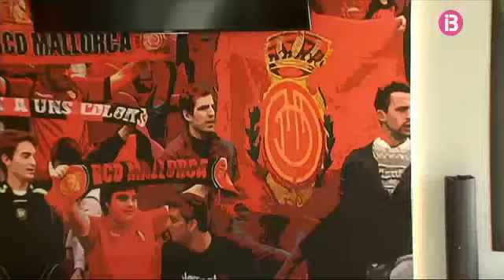Juanjo Nieto és un exemple de la filosofia Olaizola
Amb l'arribada de Javier Olaizola a la banqueta del Mallorca, el protagonisme del filial ha augmentat. Un exemple d'aquest canvi de filosofia és Juanjo Nieto, una de les apostes de l'entrenador basc, que coneix bé el planter. De fet, ha dirigit el filial fins que va arribar al primer equip. Nieto ha estat titular als tres darrers partits de Lliga, però unes molèsties a la cuixa li impediran jugar demà contra el Rayo.